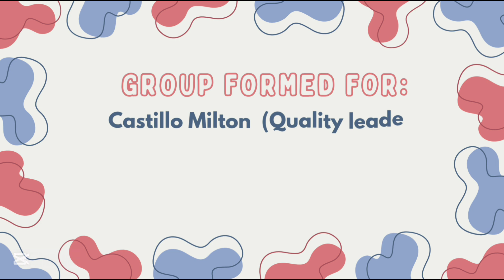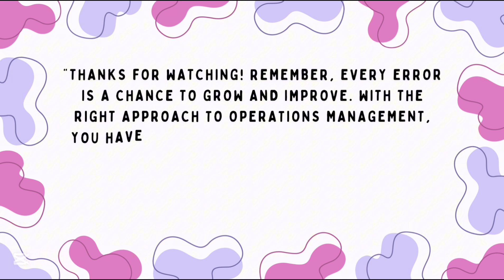ENGLISH PROJECT “Operations Management: Solving Errors in Production”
ESP Project: "Daily Operations in an Industrial Setting"